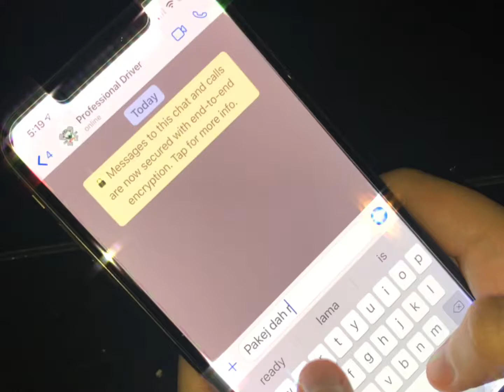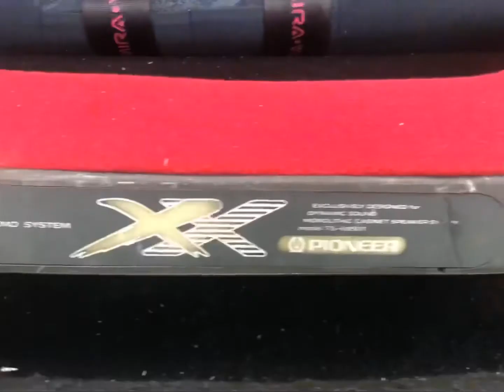Wonder Bites vs L200 Moderno Limited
Fidodido Motorsport